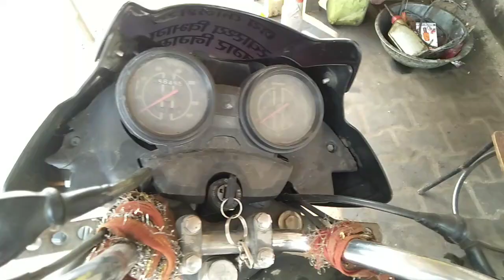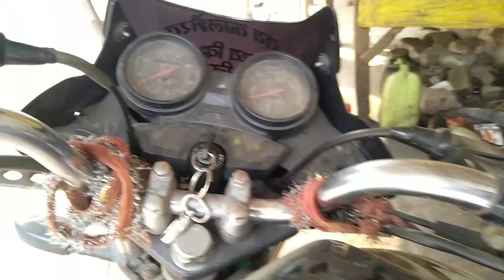discover 100cc।सेल्फ बटन दबाते ही न्यूटन लाइट बंद हो।how to fix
सेल्फ बटन दबाते ही न्यूटन लाइट बंद हो जाए तो कैसे ठीक करें।discover 100cc।सेल्फ बटन दबाते ही न्यूटन लाइट बंद हो।how to fix

cover topic
1.Press selfie button only Newton light closed then 2.how to fix
3.how to discover 100cc self problem
4.how to discover 100cc wiring problem
5.nutrilite
6.all bike
7.motorcycle
8.Rakesh bike repairing
9.wiring
10.selfie starting problem
11.self problem

Bike repairing

Official Page @ Instagram

My WhatsApp Rakesh Bike Reapraing Group:
Official Page @ WhatsApp

Thanking You.